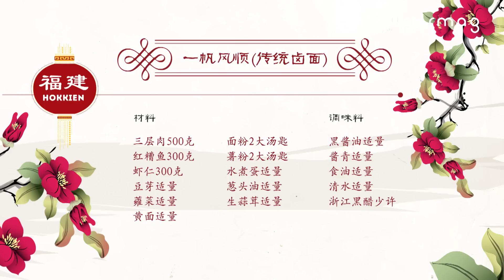［新山老乡味］我家的年菜之福建篇: 一帆风顺 （传统卤面）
新山老乡味

新山百年游神盛会不仅显现了新山为各籍贯同胞南来的聚集地, 而各籍贯经典佳肴遍布的新山更突显了此地为传统美食聚集地。农历新年将至, 就让小编与各籍贯妇女们为大家介绍属于他们籍贯的传统新山老乡味。

TIMELESS TRADITIONS
MEET MODERN MEALS

For over a century, JB Chingay has evolved to the family carnival and cultural extravaganza it is today, reflecting the social harmony and unity among the various dialect groups in Johor Bahru. Our forefathers brought with them not only their skills, culture, languages and customs but also the various provincial styles of Chinese cuisines. Savour the recipes from yesteryear served with a modern twist.